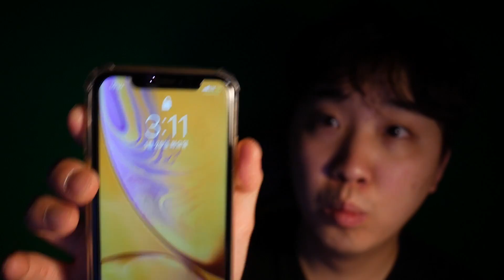새벽 3시 진짜로 악마가 나타났습니다..!! -진호-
이 영상은상황극 입니다.